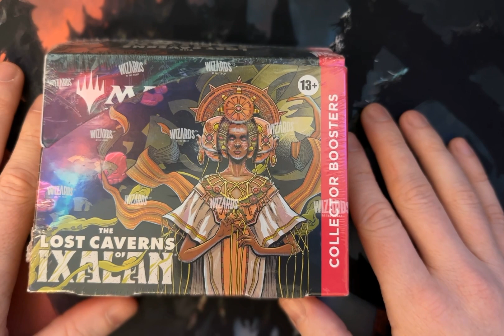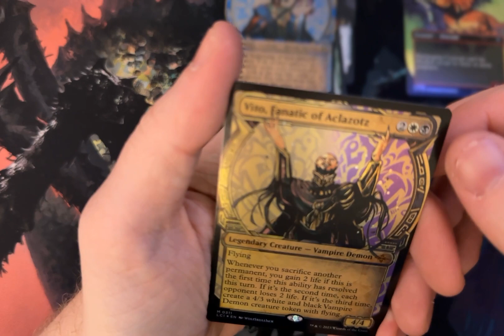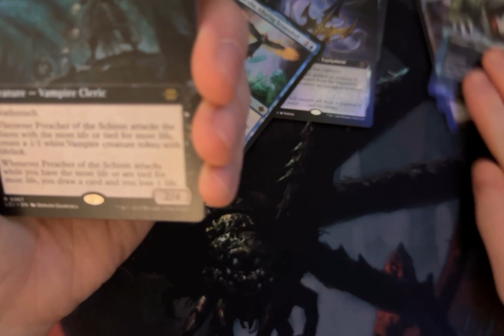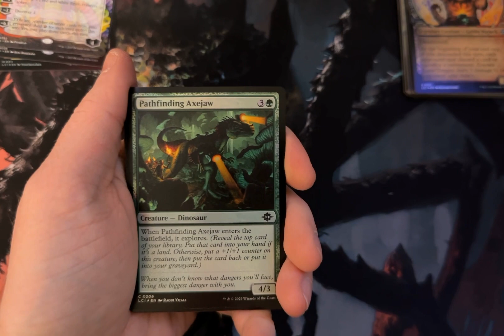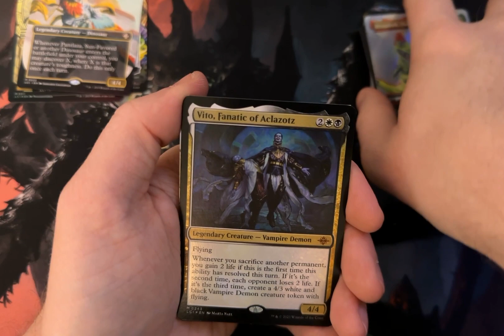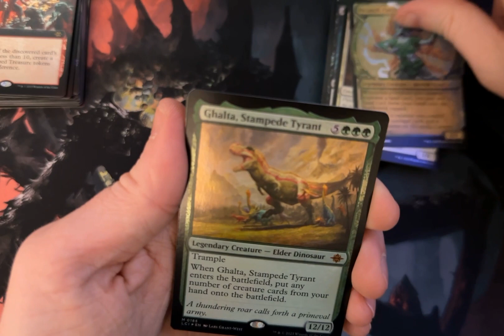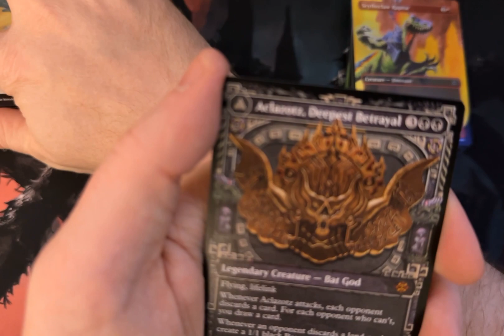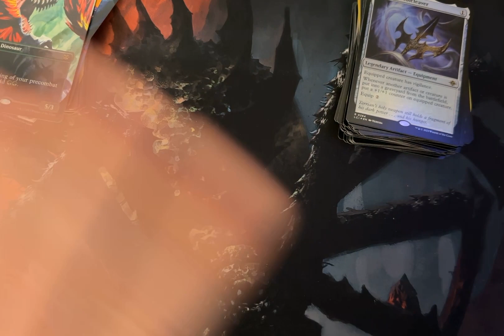Ixalan collector box episode 4